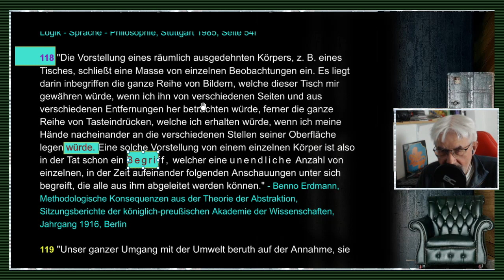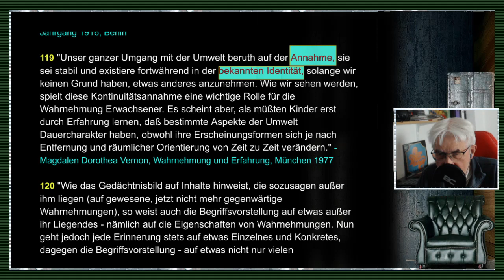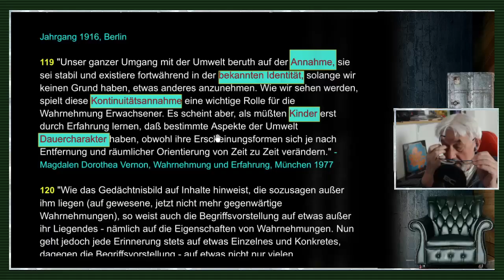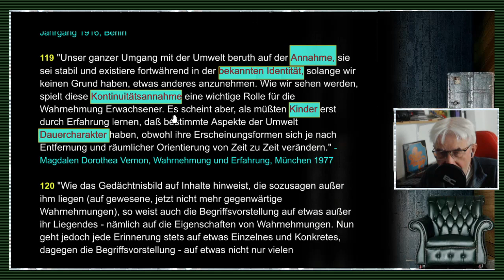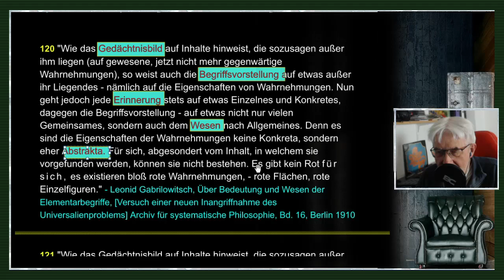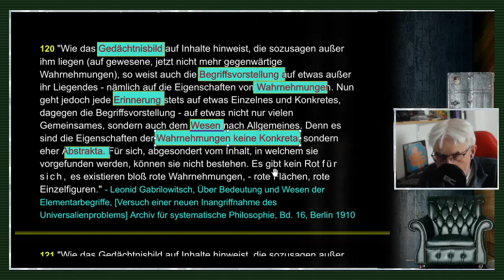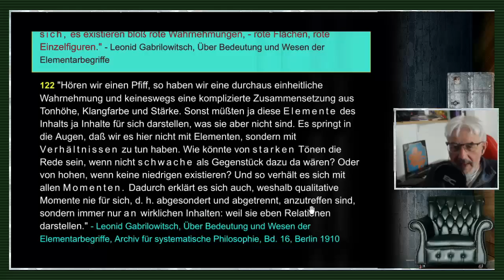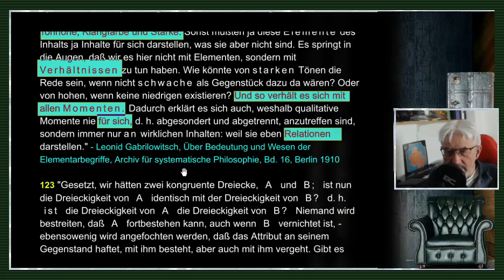gleichsatz - Abstraktionen / Nominalismus / Sprachkritik - Folge 22/71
FOLGE 22: ABSTRAKTIONEN / NOMINALISMUS / SPRACHKRITIK: // "Die Einseitigkeit des Empirikers und seine Halsstarrigkeit gegen den Kritizismus rührt vorzüglich daher, daß seine Seele in lauter Worte so eingeklemmt ist, daß sie nicht die geringste Bewegung machen kann, um eine neue Ansicht zu gewinnen. Es ist zu hoffen, daß, wenn es glückt, diese Palisaden zu durchbrechen, ihr Geist seine ursprüngliche Freiheit fühlen und sich üben wird, sie gebrauchen zu lernen."